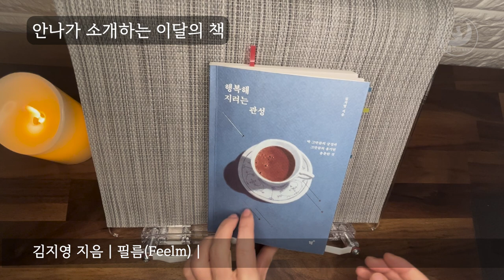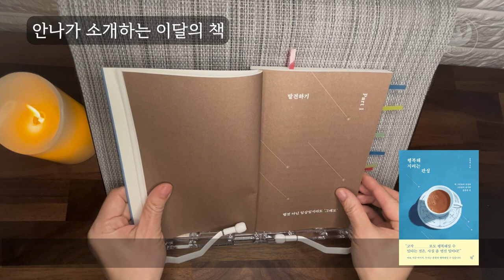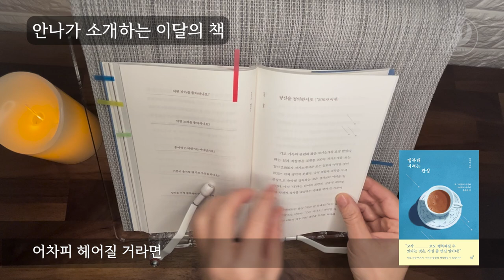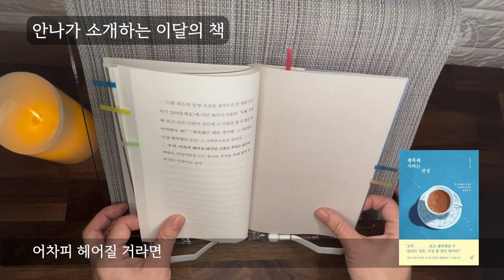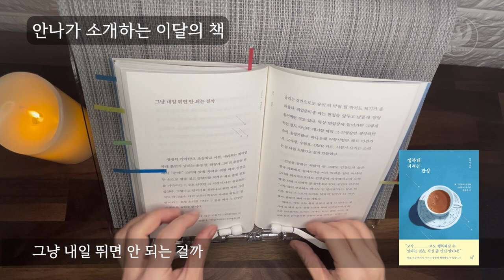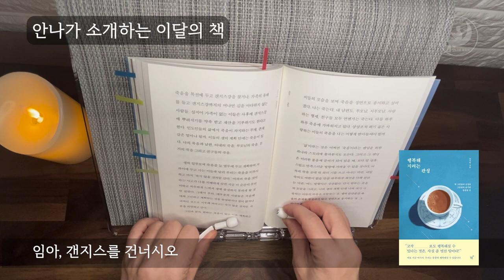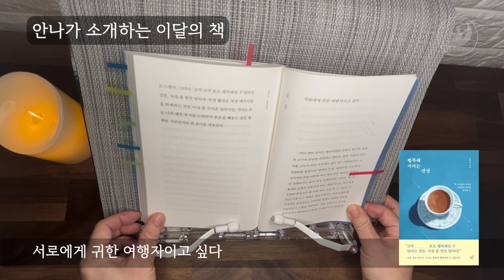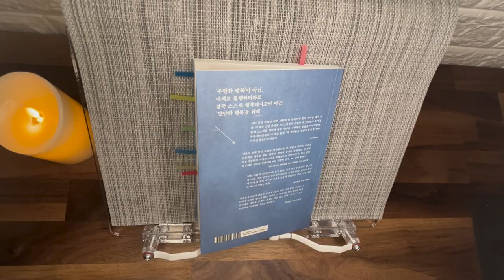행복해 지려는 관성 | 안나의 책소개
행복해지려는 관성
김지영 지음 | 필름 |

* 본 영상은 '필름'과 컨텐츠 사용에 관한 사전 협의 후 제작되었습니다.